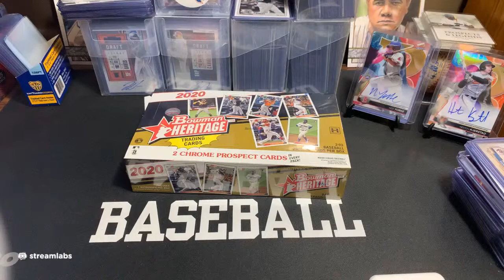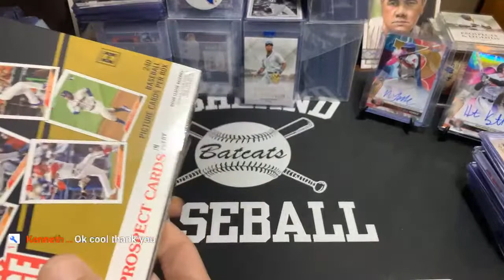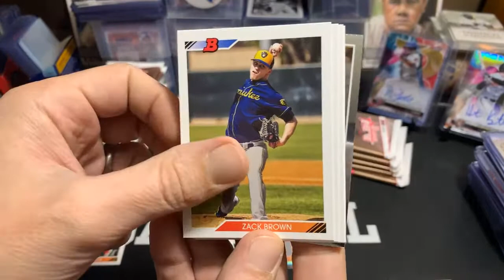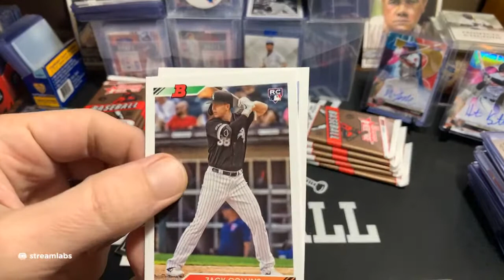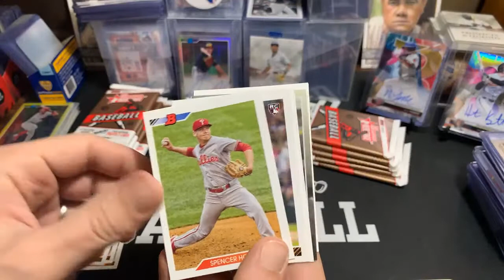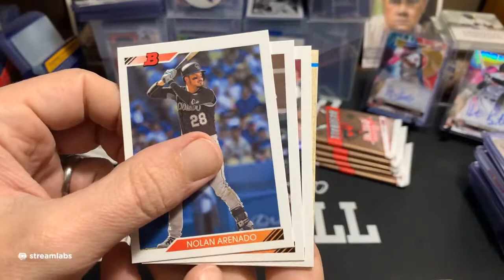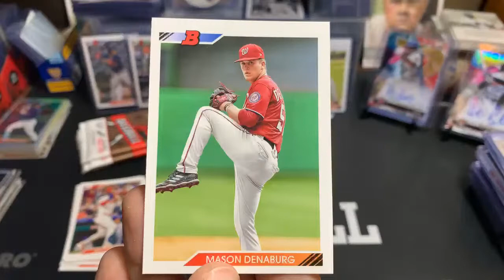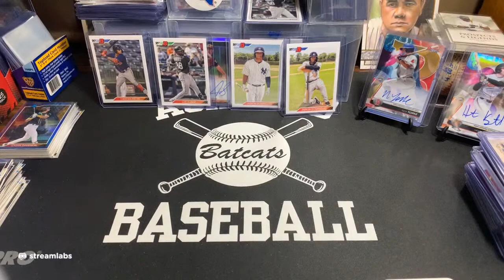2020 Bowman Heritage Hobby!! Dominguez Sp!